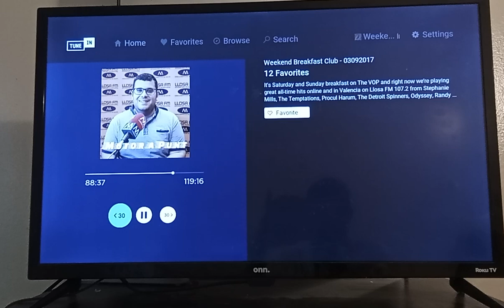VOP Jingle: Hit After Hit